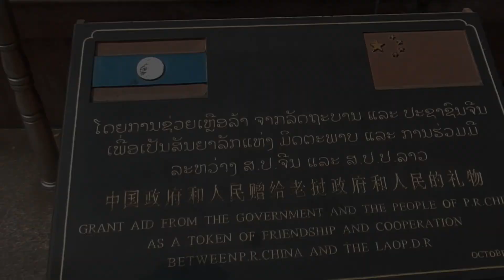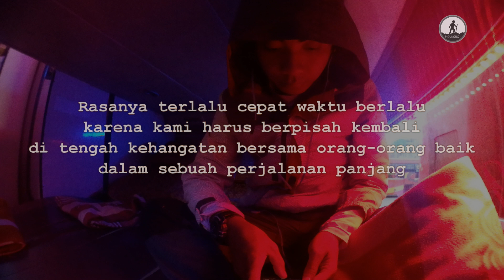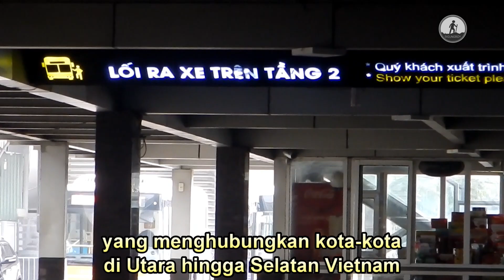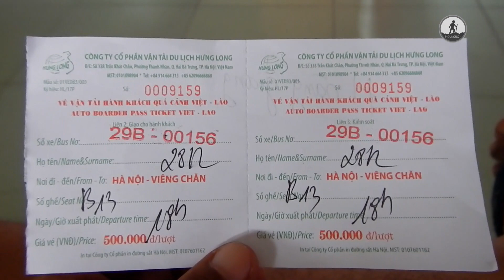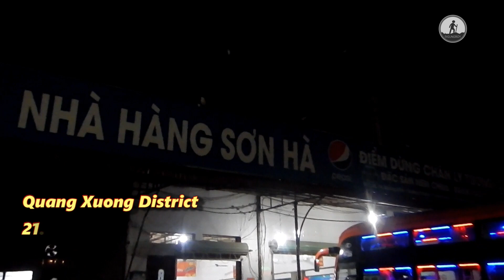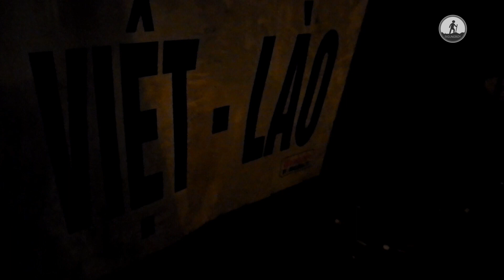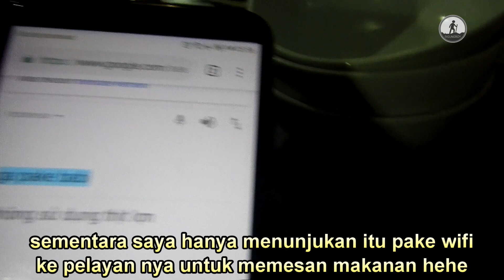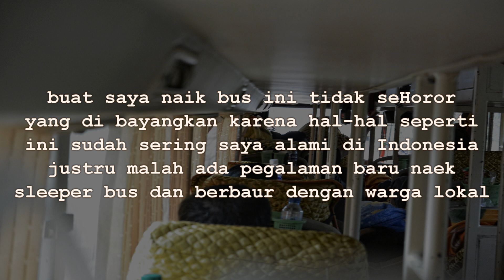Ternyata Begini Naik Horor Bus lintas negara Vietnam-Laos || PART 3 || OVERLAND INDOCHINA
ini adalah lanjutan video bagian ke 3 saya dalam Catatan Perjalanan Overland saya di Indochina . di video ini saya akan bergeser ke Laos dari Vietnam menggunakan Bus yang di labeli HOROR oleh para pelancong. bagaimana perjalananya ? yuk tonton video nya...

apabila ketinggalan Part sebelumnya ini Link nya